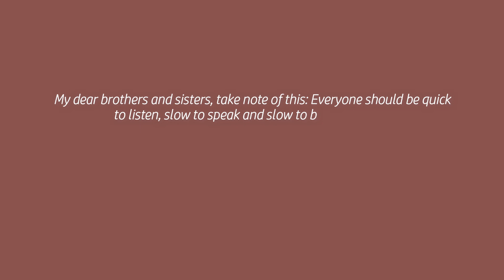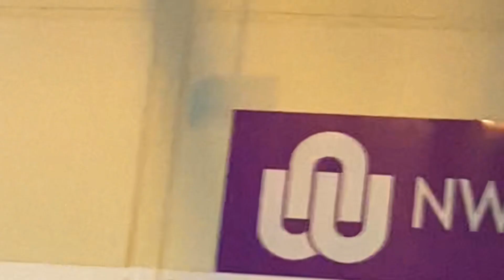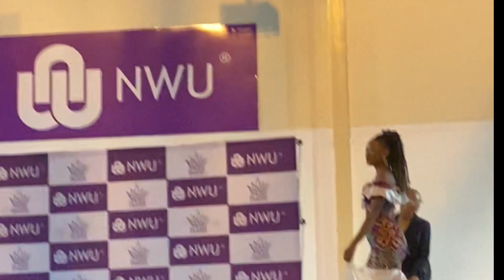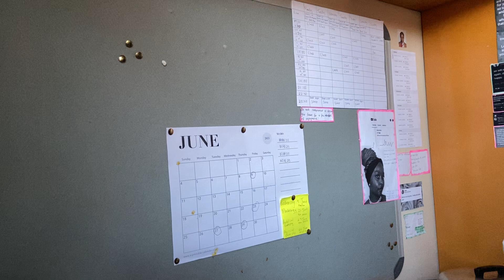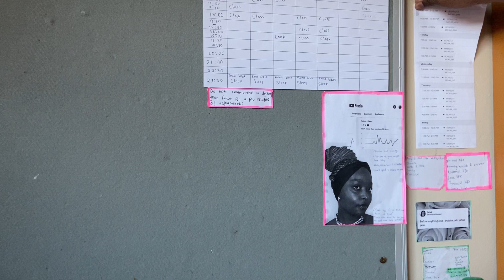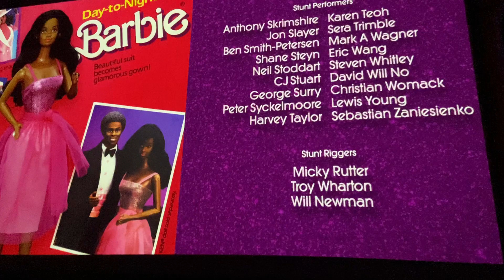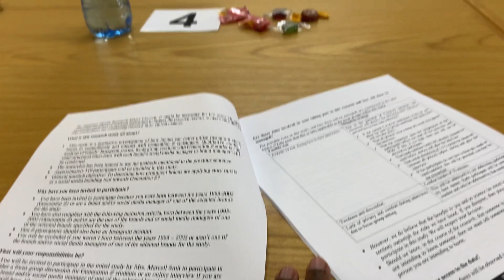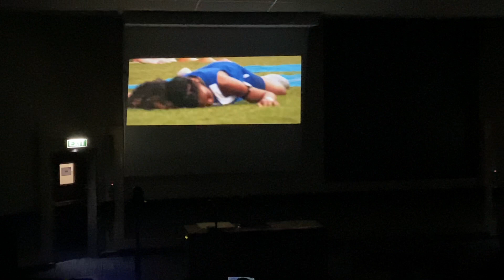UniLifeLately | Events Season : Dancing in public + Sip & Paint + Mr & Miss Campus + Movie Night...